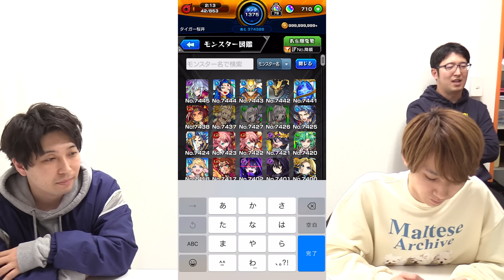【モンスト】2023年最終版！恒常キャラ最強ランキング！今年最も輝いたおすすめ当たりキャラは!?【最新版/決定版】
・メンバー専用バッジ付与(コメント、チャット等でユーザー名の横に表示)
・コメント、チャットで専用の絵文字が使用可能
・メンバー限定放送を視聴可能(過去放送分含む)
・メンバー限定オープンチャットへのご招待(メンバー放送の最後に参加方法の説明/今から入る方は過去放送でご確認ください)